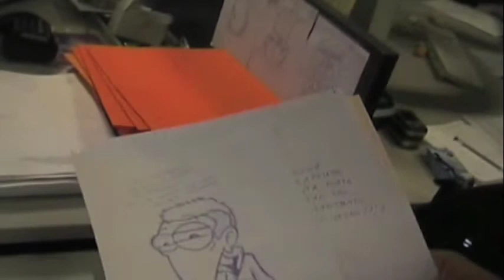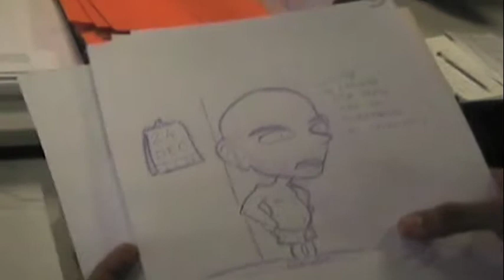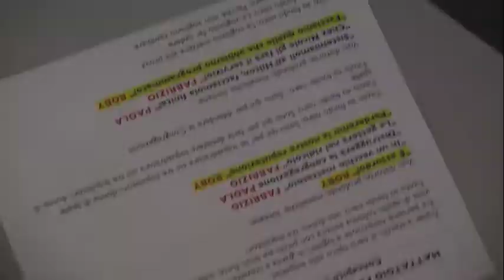CSForum 2015 | "Basta un input per fare una storia" by Gruppo Input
In questo video Pietro Saìtta presenta la case history del Gruppo Input, di cui è direttore creativo, originariamente destinata ad un cliente, nell'ambito della III edizione del Corporate Storytelling Forum Awards, che si è svolto il 12 ottobre scorso, presso lo IULM di Milano. Il CSForum è promosso dall’Osservatorio Storytelling dell’Università di Pavia e dall’Excutive Master in Relazioni Pubbliche d’Impresa dell’Università IULM con la partnership tecnica di Anthea Consulting.